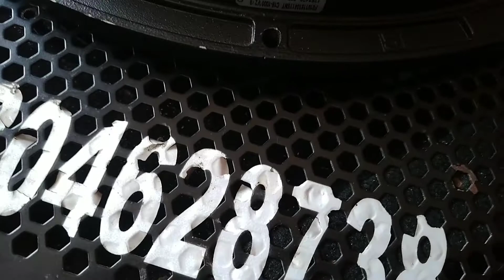P audio challenger series c 18 1000 v2 bomb bass ki review and testing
# P audio challenger series bass ki testing
   by jharkhand facility bishrampur tent light

 and dj and PA system